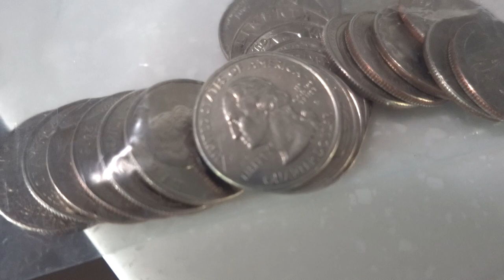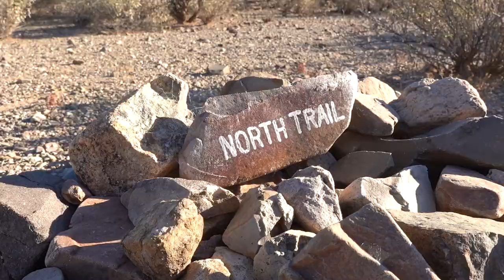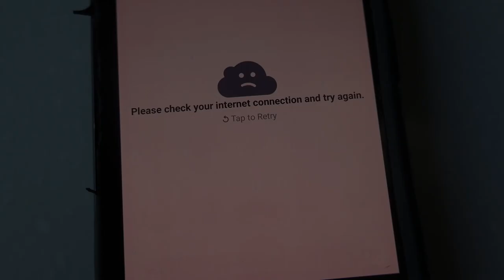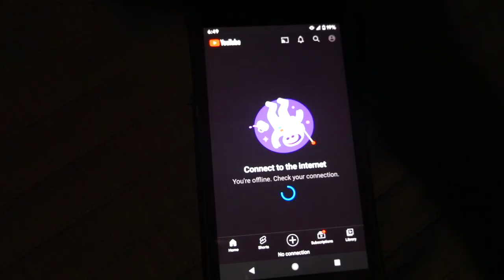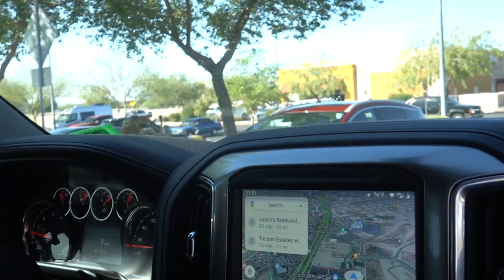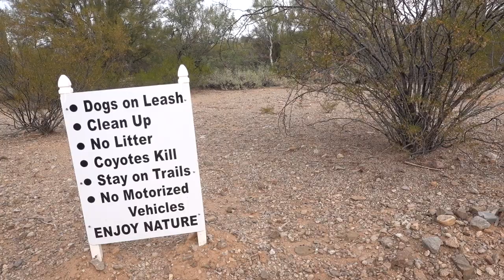Living In An ATC Toy Hauler With Cats | A Week In The Life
Here is the link to the company who made our aluminum step

My name is Jessica. My husband, David, and our two cats have been traveling on and off for years. After planning a transition to full time RV life beginning in 2018, we finally purchased a travel trailer and and then hit the road on November 1st, 2021. If you are interested in what it's like to live in and travel with an ATC Toy Hauler, how we handle travel with cats, and the beautiful places we visit along the way, feel free to subscribe to this channel.

You can also catch up on our full cross country road trip and first ten days of travel, watch from this playlist

This is the lemon essential oil I use to remove adhesive off of glass: